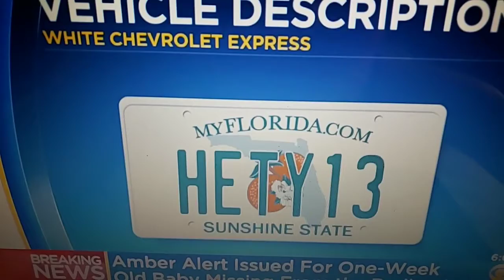Amber Alert For 1 week old baby boy in Miami Dade FL